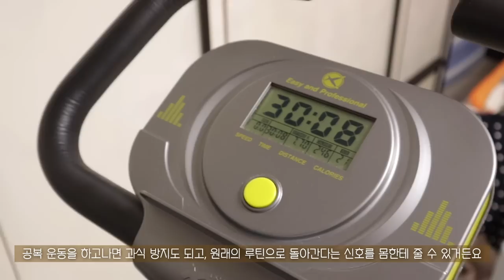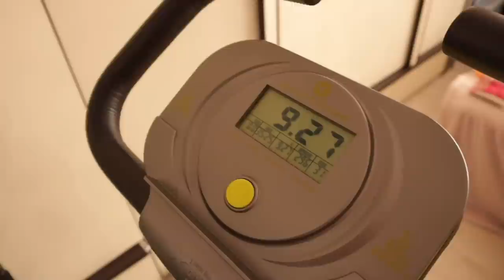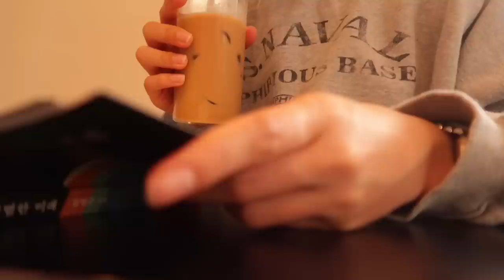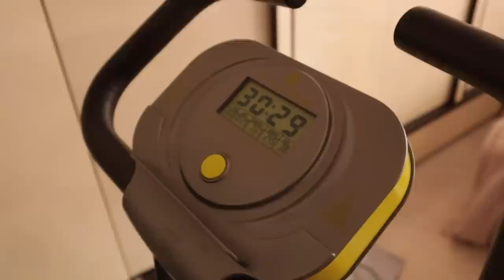SUB)🚴🏻‍♀️여행 후 내 속도에 맞춰 급찐끕빠 성공하는 다이어트식단 브이로그 | 공복사이클, 만두전, 불고기볶음밥, 훈제목살포케, 비프샐러드볼, 마늘볶음밥,닭가슴살오픈토스트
00:21 비포 몸무게&눈바디
01:37 단백질 쉐이크&딸기요거트볼
03:46 마늘볶음밥
06:26 닭가슴살 오픈토스트
08:37 현미블랑(간식)
08:52 훈제목살포케
11:24 불고기볶음밥
14:05 비프샐러드볼
16:58 애프터 몸무게&눈바디
17:20 짬뽕만두전
19:54 외식

일요일은 역시 새로운 마음가짐을 위해 식단 브이로그죠!
엊그제 올린 후쿠오카 먹방 여행 브이로그 다들 보셨나요?😳
영상 보시면 아시겠지만 정~말 쉬지 않고 열심히 먹었어요😚
게다가 낯선 곳이라 그런가 장 활동도 멈췄다는 tmi..
아무튼 영상 속 비포 모습 보시면 알겠지만 통통해진 배를 부여잡고 한국와서 평범한 일상으로 돌아와 제 속도에 맞춰 열심히 관리했어요!
조급해하지 않고 나를 믿고 내 속도대로 관리하면 돌아온다는걸 알기 때문에 여행 중에도 어떤 죄책감도 없이 맛있게 많이 먹고 왔어요😉💛
오늘 영상에선 다이어트에 대한 제 생각도 많이 담아봤는데 여러분도 영상 보시고 건강한 마음으로 함께 관리해요:D
우리는 다음 영상에서 또 만나요! 조은 밤 보내세요🫶🏻